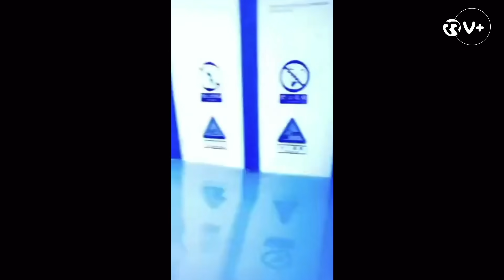Chuvas intensas causam 12 mortes e 200 mil deslocados na China. Veja as imagens dos estragos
Quase 200 mil pessoas foram retiradas de Zhengzhou, a cidade do centro da China atingida por enchentes que fizeram pelo menos 12 mortos e milhares de desalojados. A evacuação da cidade, que conta mais de 10 milhões de habitantes, ocorreu após as chuvas torrenciais de terça-feira terem deixado parte da rede de metropolitano submersa e terem transformado ruas em canais com um rápido fluxo de água.